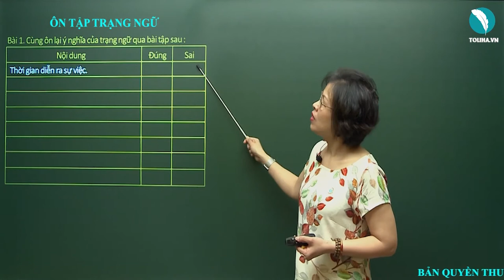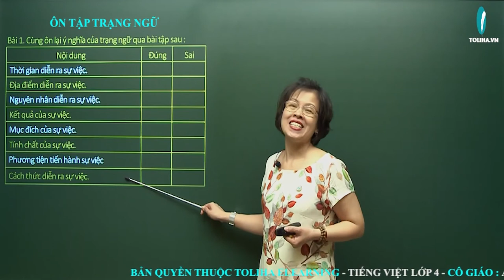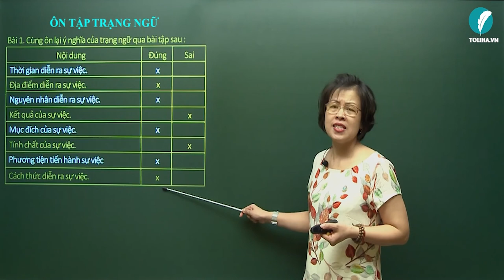Ôn tập: Trạng ngữ - Luyện từ và câu - Tiếng việt 4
Bài 1. Cùng ôn lại ý nghĩa của trạng ngữ qua bài tập sau :
Nội dung
Thời gian diễn ra sự việc.
Địa điểm diễn ra sự việc.
Nguyên nhân diễn ra sự việc.
Kết quả của sự việc.
Mục đích của sự việc.
Tính chất của sự việc.
Phương tiện tiến hành sự việc
Cách thức diễn ra sự việc.
Xem đầy đủ bài giảng tại